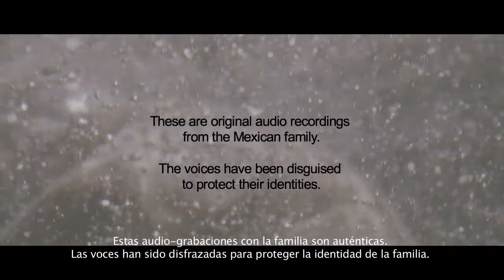TIERRA CALIENTE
“Tierra Caliente” is the story of a family from the state of Guerrero, Mexico. As they go about their normal lives, they are caught in the crossfire between the Narco and the military. The film portrays how one hundred taxi drivers go on a search to find the missing husband of Daughter 2, who was kidnapped by the Narco, and how the tragedy affects her and the rest of her family.